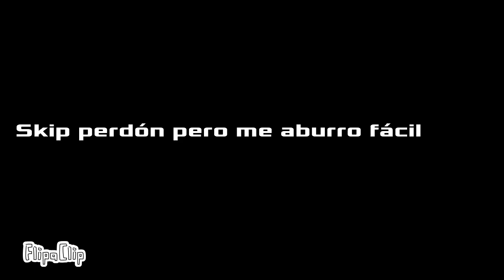Feliz Navidad! (Lo subí tarde por qué está difícil animar)